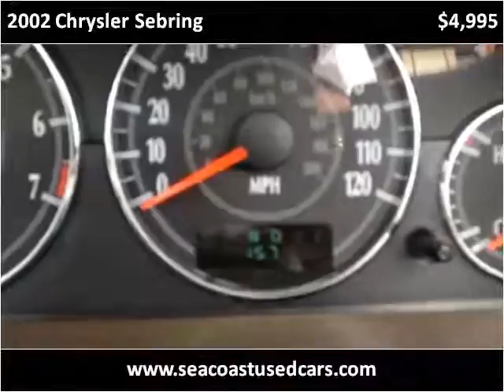2002 Chrysler Sebring Used Cars Hampton Falls NH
This 2002 Chrysler Sebring is available from Seacoast Wholesale.